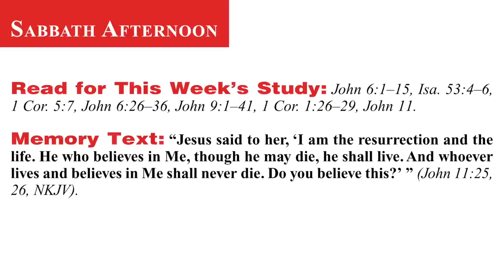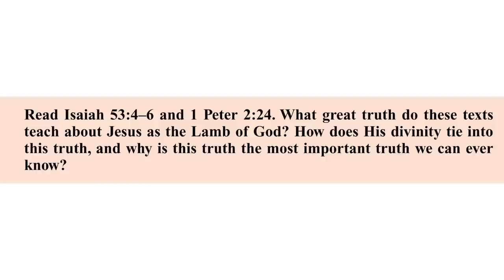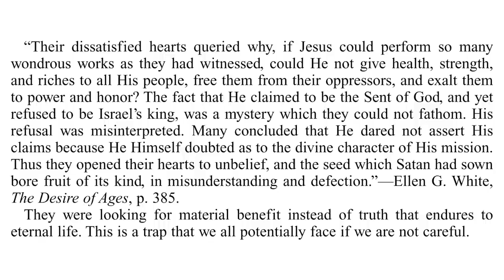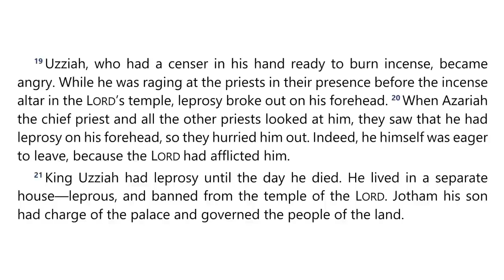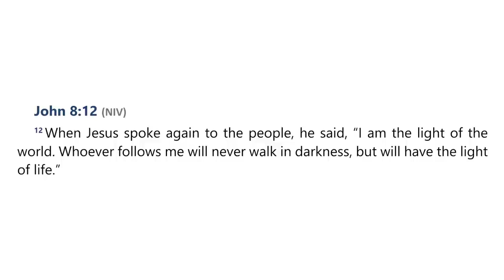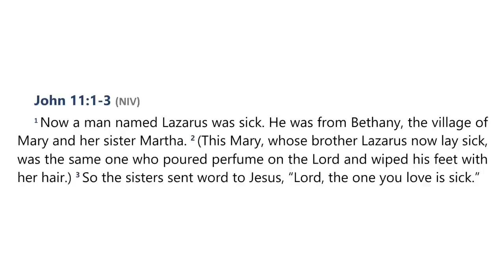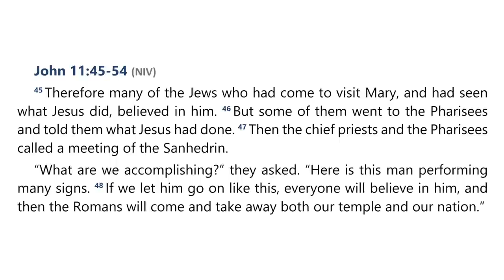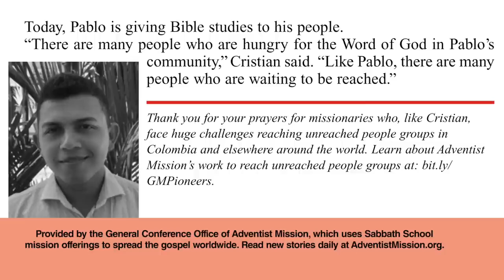2024 Q4 Lesson 02 – Signs of Divinity – Audio by Percy Harrold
00:00 | Opening Prayer
02:08 | Sabbath Afternoon, October 5
04:50 | Sunday, October 6
11:30 | Monday, October 7
18:39 | Tuesday, October 8
29:33 | Wednesday, October 9
42:02 | Thursday, October 10
51:13 | Friday, October 11
54:41 | Inside Story

📖  Read for This Week’s Study:
John 6.1–15, Isaiah 53.4–6, 1 Corinthians 5.7, John 6.26–36, John 9.1–41, 1 Corinthians 1.26–29, John 11